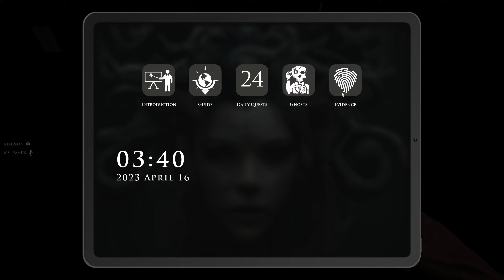Demonologist with MsTeamkk and Realzman "Noping tf out of there"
Late night scary game with twitch friends!